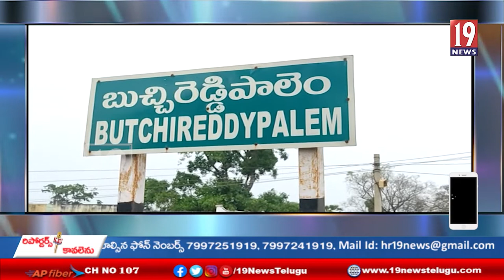వాహనదారుడిపై టోల్ ప్లాజా సిబ్బంది దాడి - నెల్లూరు జిల్లా